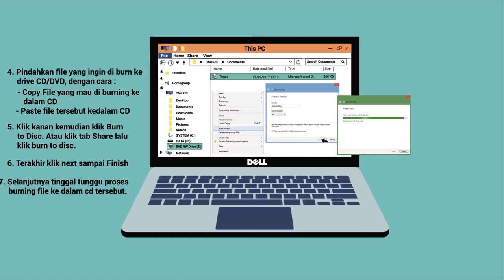Tutorial Burning CD (Animation)